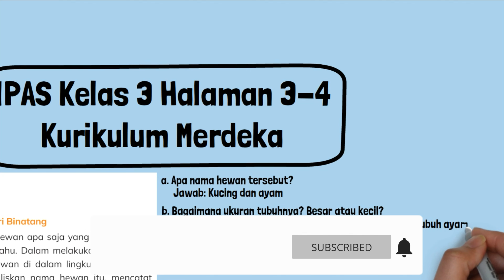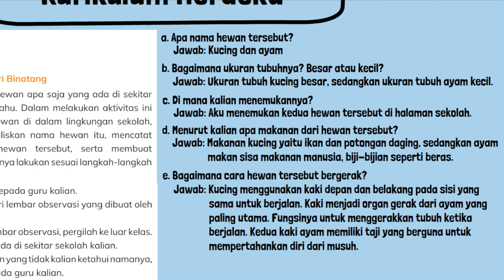Kunci Jawaban IPAS Kelas 3 Halaman 3 4 Kurikulum Merdeka Mari Mencoba Mencari Binatang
Kunci Jawaban IPAS Kelas 3 Halaman 3-4 Kurikulum Merdeka Mari Mencoba Mencari Binatang. Setelah melengkapi tabel temuan kalian tersebut. Sekarang jawab pertanyaan-pertanyaan berikut. Lalu tuliskan jawabannya di buku tugas kalian.
a. Apa nama hewan tersebut?
b. Bagaimana ukuran tubuhnya? Besar atau kecil?
c. Di mana kalian menemukannya?
d. Menurut kalian apa makanan dari hewan tersebut?
e. Bagaimana cara hewan tersebut bergerak?